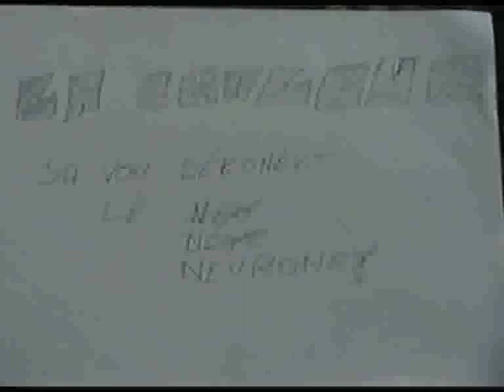La Chaleur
Un vieux film sorti du fin fond d'un tiroir...